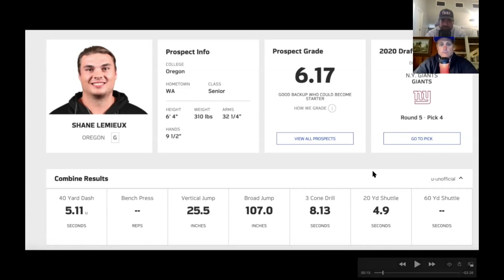Giants Guard Shane Lemieux Breakdown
Anthony & Bobby break down the game of Giants' 5th round draft pick from Oregon Shane Lemieux.